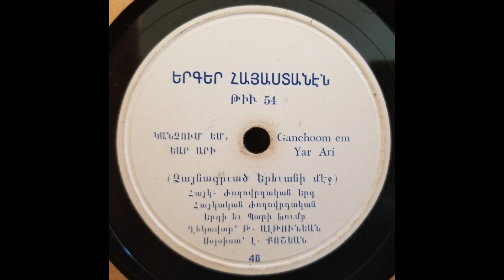SOVIET ARMENIA: Ganchoom em Yar Ari [I’m calling you, come on] / Yerker Hayastanen 54 / 1940s-50s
Armenian music recorded during the 1940s and 50s in the then-Soviet Union came to be released in the United States on record labels with names such as “Yerker Hayastenen” (Songs in Armenia) or “Hayastanian Dzaynapnakner” (Armenian Records).  One well-recorded group was Tatul Altunyan’s “Armenian Folk Song and Dance Ensemble,” which was later featured on a number of LPs of traditional Armenian music.

[Ganchoom em Yar Ari [ԿԱՆՉՈՒՄ ԵՄ, ԵԱՐ ԱՐԻ / I’m calling you, come on], Tatul Altunian Armenian Folk Song and Dance Ensemble, soloist L. Koshian (Լ. ՔՈՇԵԱՆ), Yerker Hayastanen 54, recorded 1940s-50s?, matrix 4B]